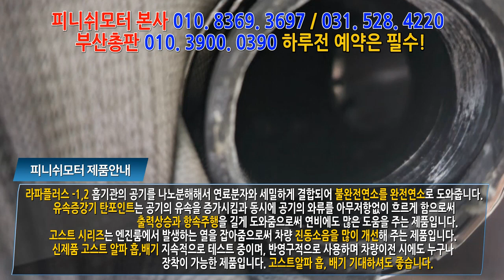[포터2] 고스트알파 흡기전용 포함 180%셋팅값 장착 영상~~ 테스트주행은 1,2부에서피니쉬모터 031. 528. 4220 자동차매연 개선 / 자동차 출력개선/ 자동차연비 개선